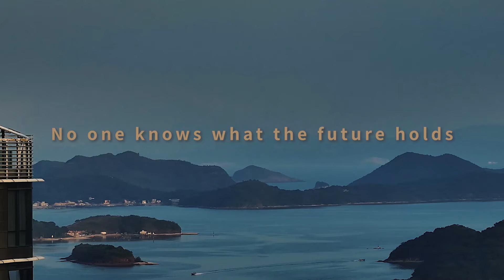2023 KIC | Follow Your Dream | Episode 1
Join Dani from Vivo Keyd Stars on an inspiring journey in 'Follow Your Dream' documentary. Witness the highs and lows of an esports star's pursuit of greatness. 🌟